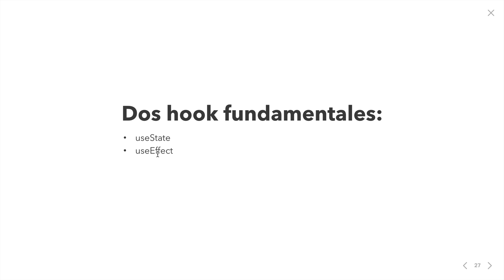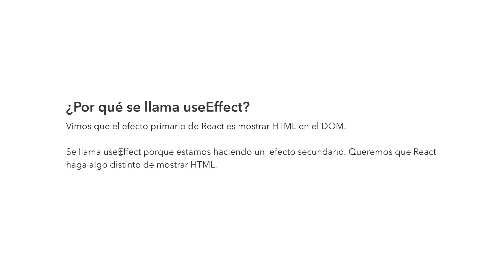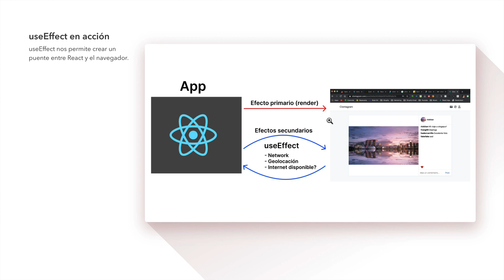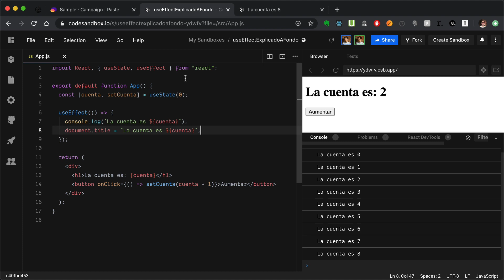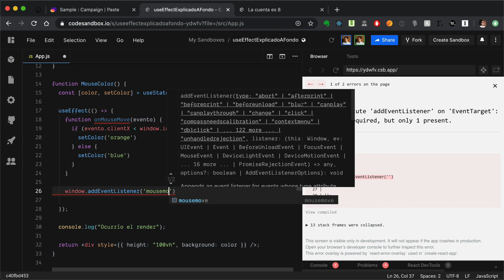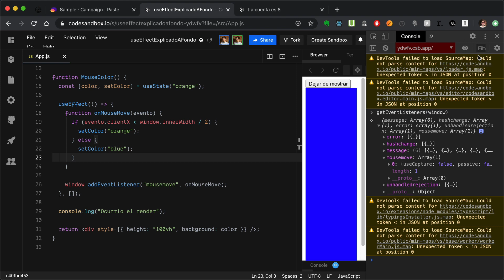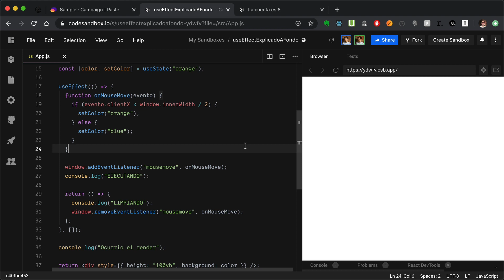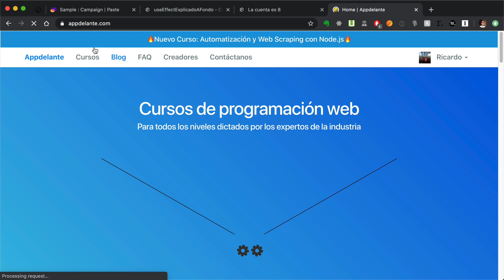useEffect explicado a fondo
En este video te enseño a fondo todo lo que necesitas saber sobre useEffect.

useEffect suele ser confuso, en este video te voy a enseñar la teoría y práctica de este hook.

Si te gusta la forma en la que enseño te va a encantar mi curso de React en el que te enseño a crear un Instagram.

Todas las semanas mando un email con tips para crecer como desarrollador.